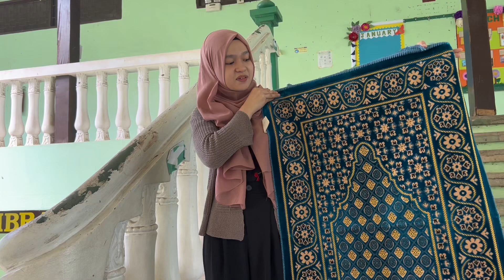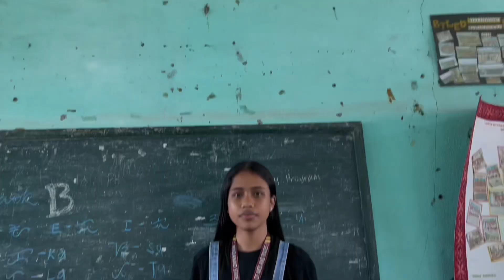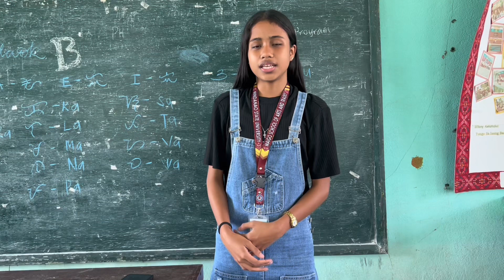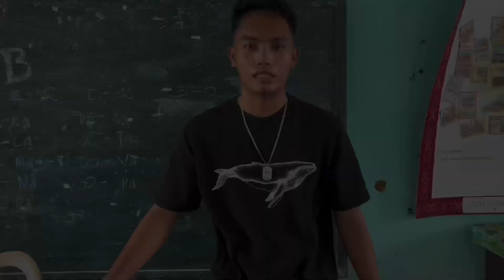Advertisement GEC- 106 (BTLEd-HE 1)